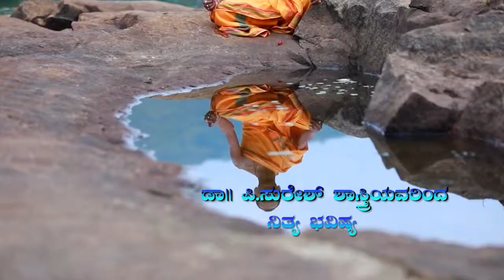ಜ್ಯೋತಿಷ್ಯಾ ಮೃತ 07-01-2019